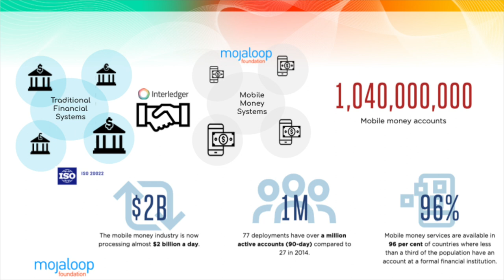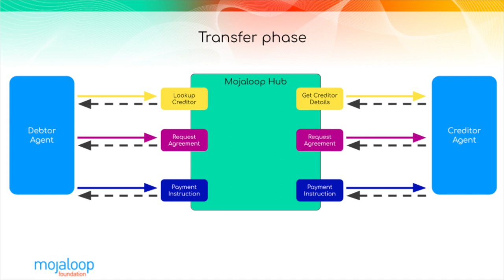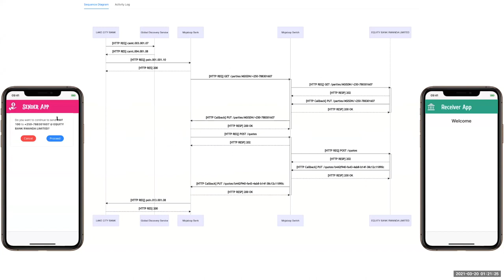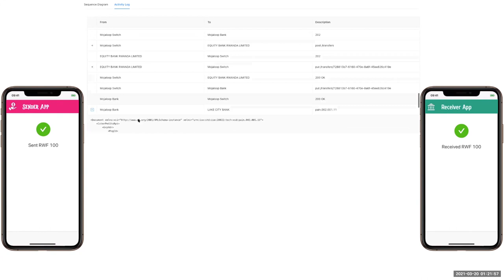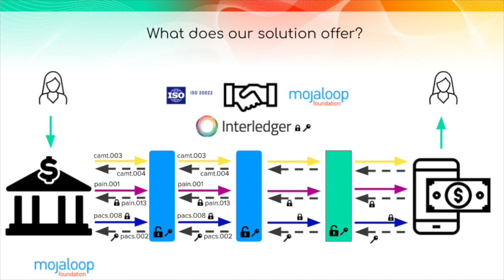Mojaloop BIS ISO20022 Hackathon Submission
The Mojaloop community submission for the Bank for International Settlements ISO 20022 Cross Border Payments Hackathon.

This video is accompanied by a fully functioning demonstration system, I live instance of whichcan be accessed